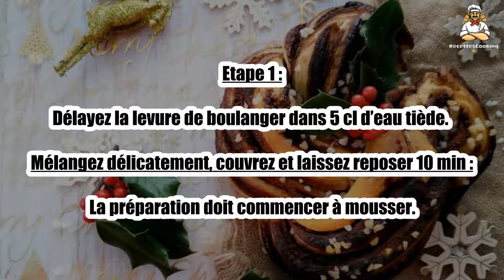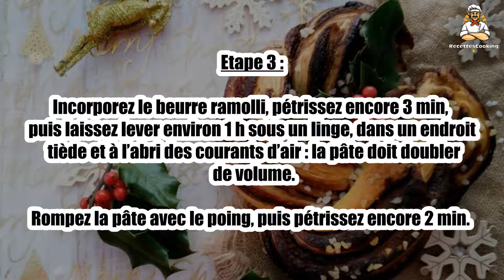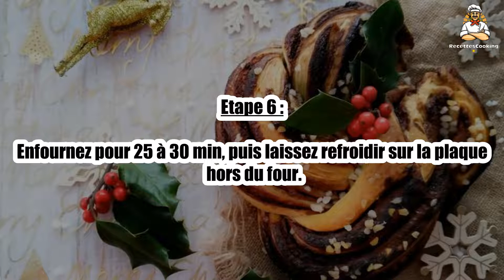Recette : Couronne tressée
Bonjour à tous, aujourd’hui recettescooking.com vous présente la recette suivante : Couronne tressée .

TEMPS TOTAL : 60 min
Préparation : 30 min
Cuisson : 30 min

Ingrédients :

20 g Levure de boulanger
4 Oeufs
100 g Sucre en poudre
500 g Farine
2 Cuil Cacao amer en poudre
Sel
200 g Beurre ramolli
200 g Nutella

Etape 1 : Délayez la levure de boulanger dans 5 cl d’eau tiède.

Mélangez délicatement, couvrez et laissez reposer 10 min : la préparation doit commencer à mousser.

Etape 2 : Tamisez ensemble la farine, le cacao amer en poudre et le sel dans une jatte, creusez-y un puits, puis versez-y la levure délayée, le sucre, le sel et les œufs battus.

Incorporez progressivement, pour former une pâte souple. Pétrissez 10 min.

Etape 3 : Incorporez le beurre ramolli, pétrissez encore 3 min, puis laissez lever environ 1 h sous un linge, dans un endroit tiède et à l’abri des courants d’air : la pâte doit doubler de volume.

Rompez la pâte avec le poing, puis pétrissez encore 2 min.

Etape 4 : Divisez la pâte en 3 parts égales, roulez-les en boudins et aplatissez-les légèrement avec le rouleau.

Badigeonnez-les de Nutella sur une seule face et tressez-les bien serré, avec la face chocolatée tournée vers le centre.

Etape 5 : Déposez sans tasser dans un moule à savarin beurré et couvrez d’un linge. Laissez lever encore 45 min.

Etape 6 : Enfournez pour 25 à 30 min, puis laissez refroidir sur la plaque hors du four.

00:00 Recette : Couronne tressée
00:20 Informations sur le temps de cuisson
00:32 Ingrédients
00:46 Etape 1 : Couronne tressée
01:00 Etape 2 : Couronne tressée
01:16 Etape 3 : Couronne tressée
01:29 Etape 4 : Couronne tressée
01:43 Etape 5 : Couronne tressée
01:58 Etape 6 : Couronne tressée